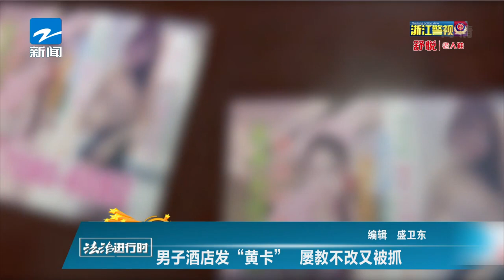法治进行时：男子酒店发“黄卡” 屡教不改又被抓